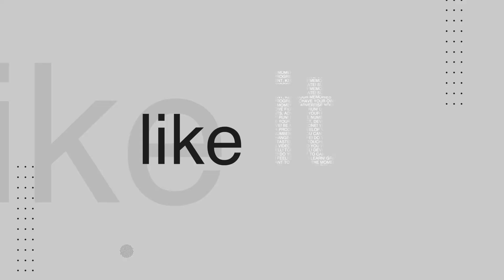Chinese TikTok Hunk, Chinese handsome man, Douyin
Hi guys,

🎵 Song: 'Ethan Meixsell - In the Shadows' is under a YouTube Free license.